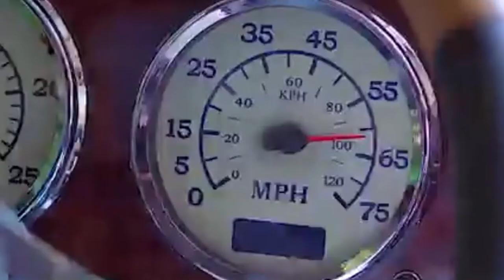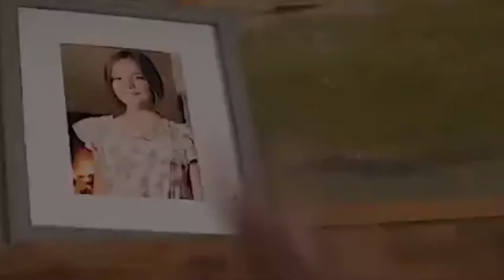Losing A Child Is the Biggest Pain in a Parent's Life